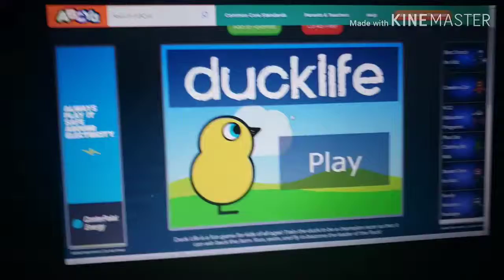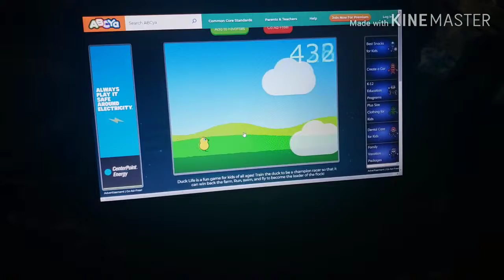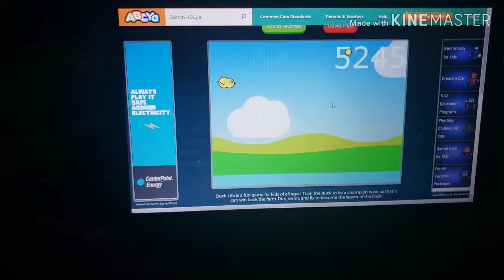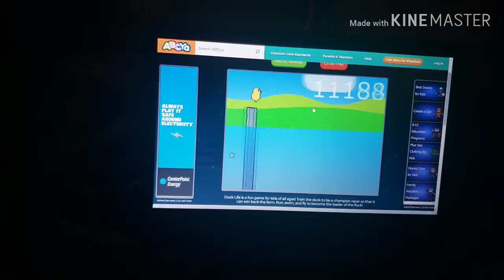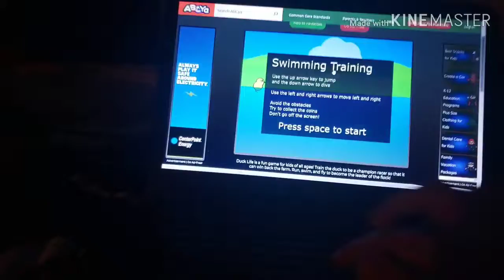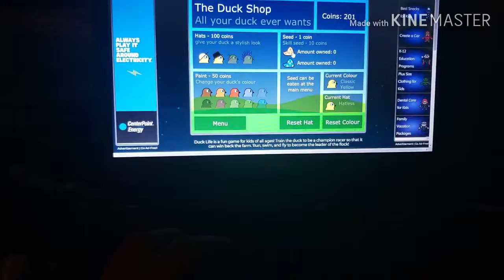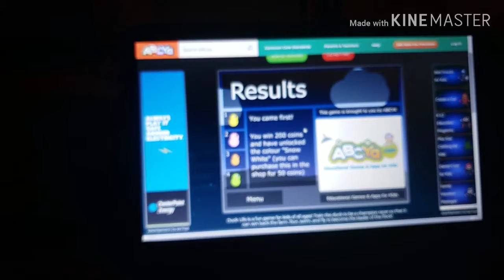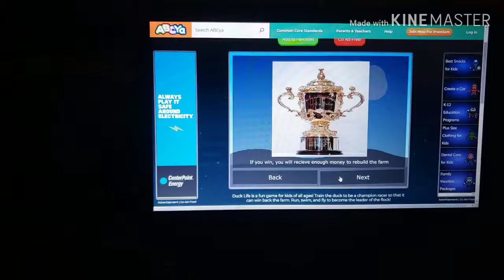DUCK LIFE GAMING VIDEO PART 1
KINE MASTER IS BACK